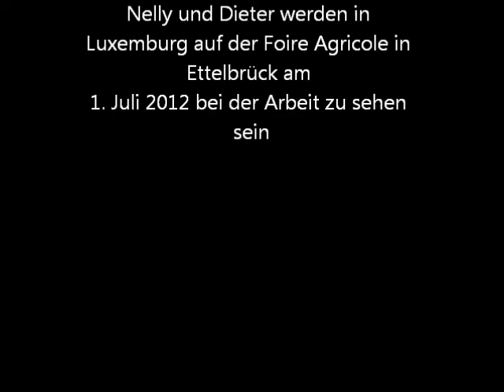Nelly der Kuhhund.wmv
Nelly (Asta vom Aubachtal) ist ein Westerwälder Kuhhund. Es ist eine vom Aussterben bedrohte Rasse die nicht von den "offiziellen" Hundezuchtverbände als Rasse anerkannt ist. Deshalb wird sie auch heute noch als Hüte- und Treibhund genutzt und hat weitgehend ihre ursprüngliche Eigenschaften als Kuhhund behalten.
Nelly gehört Dieter Seiwert aus Elchweiler. Das Video wurde aufgenommenals sie in Luxemburg waren um ihren Auftritt auf der Foire Agricole (Landwirtschaftliche Messe) in Ettelbrück am 1. Juli 2012 vorzubereiten. Der Limousin-Herde gehört der Familie Majerus-Clemes aus Wickrange.